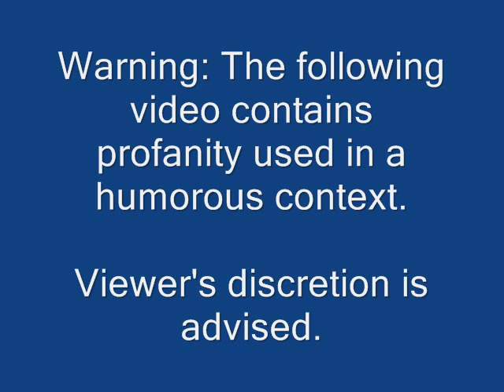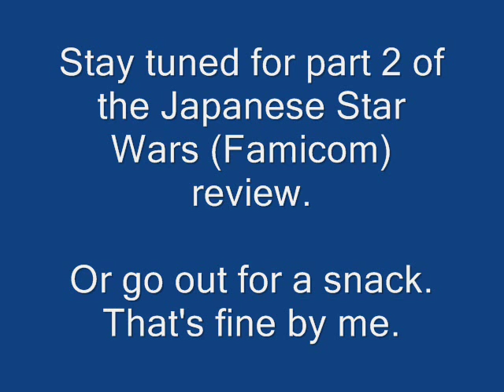Japanese Star Wars Famicom review part 1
One of the worst Star Wars games ever made.  Even if you're a big fan of Star Wars, don't play this game.